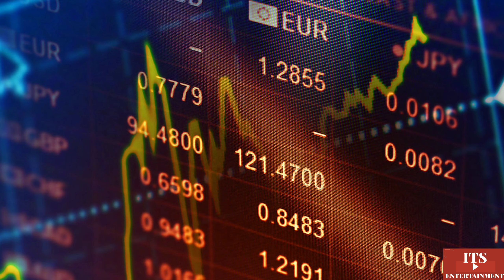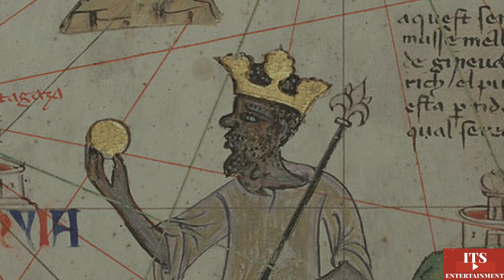Mansa musa richest man ever biography and history hindi and urdu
world richest man Mansa musa

biography in hindi and urdu

This video made on internet research

Editor and voice by syed imran